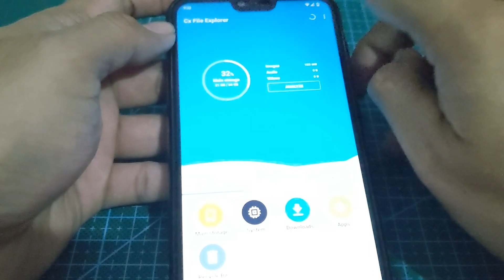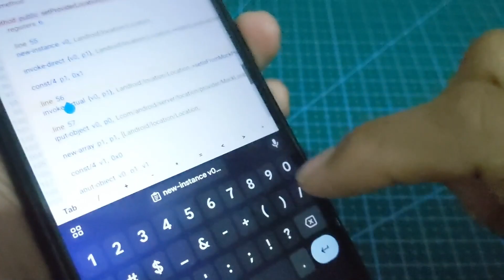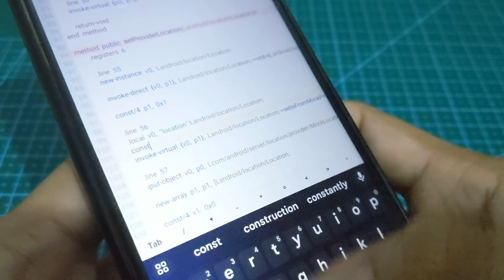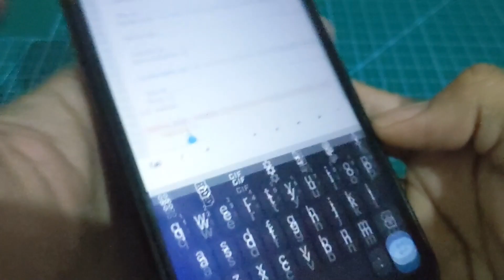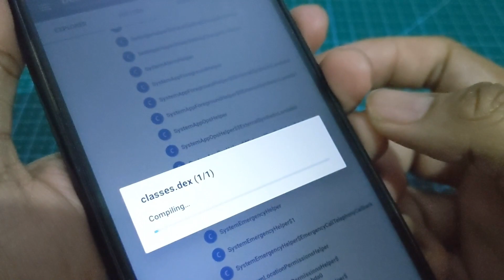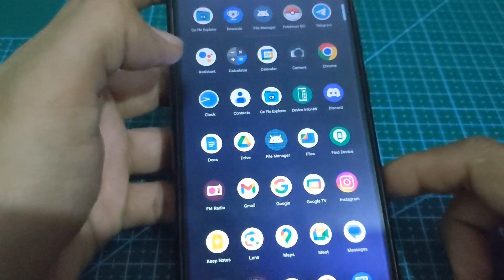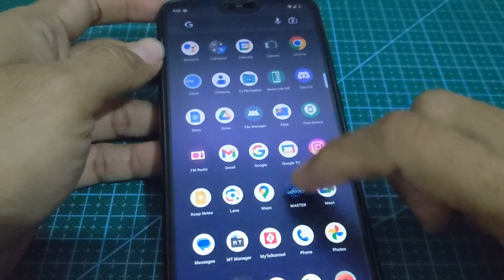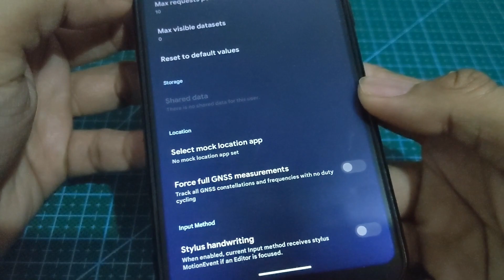Smali Patcher Android 13 Nokia 6 1 Plus Pixel Experience Plus Official ROM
Smali Patcher Android 13 Pixel Experience Plus Official ROM